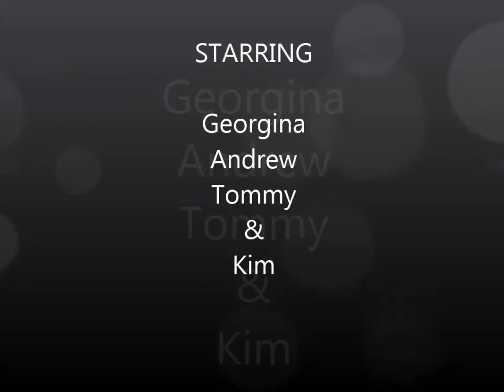PLOP Portland Locals Opposing Poo, Georgina